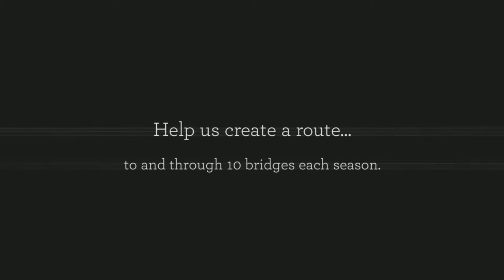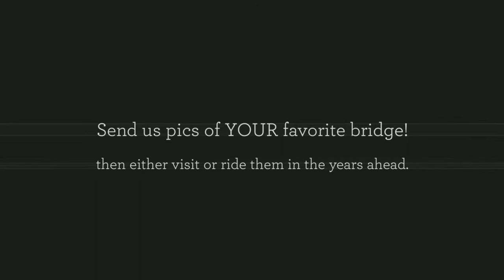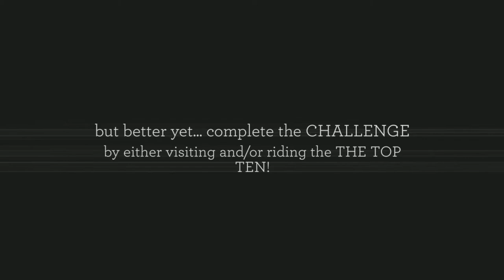2015/6 COVERED BRIDGE CHALLENGE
Here's your challenge: submit photos of your favorite covered bridge. All we be included in next year's online map. THE TOP TEN will be included in the 2015/6 COVERED BRIDGE CHALLENGE. We will challenge each rider to visit each of the top ten, and in fact, create a route on our online map, linking each bridge! We need a photo and complete location for each photo submitted, indicating county, town & trail #, as well as club that maintains the bridge.